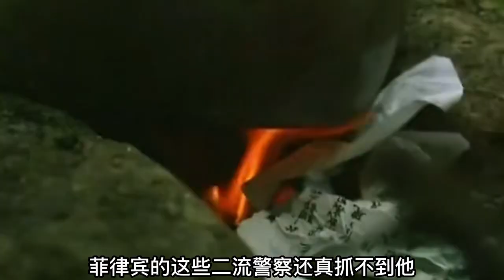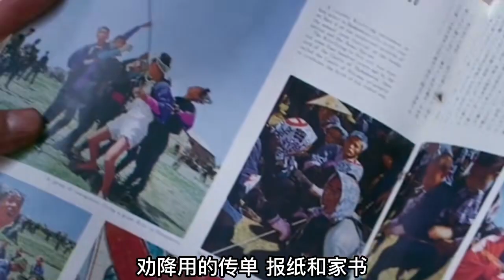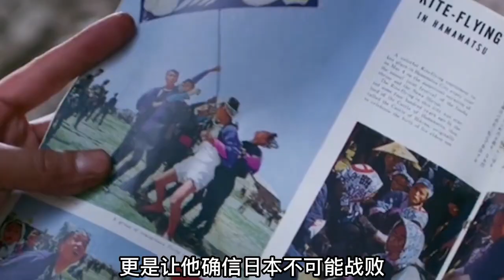他是最后投降的日本兵，游擊山林殺害130多人，卻判無罪天皇接見